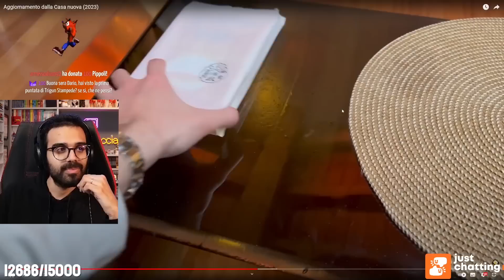DARIO MOCCIA REAGISCE all'AGGIORNAMENTO della NUOVA CASA di SURRY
Dario Moccia reagisce al video di @surrealpower sull'aggiornamento della nuova casa.